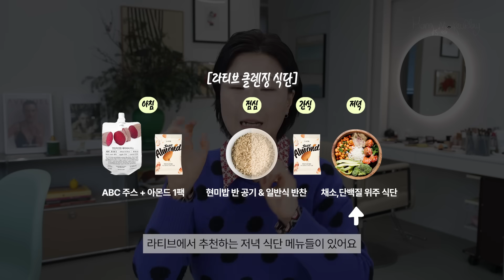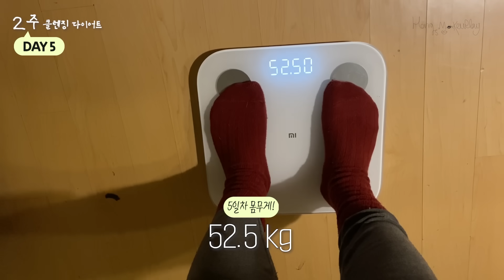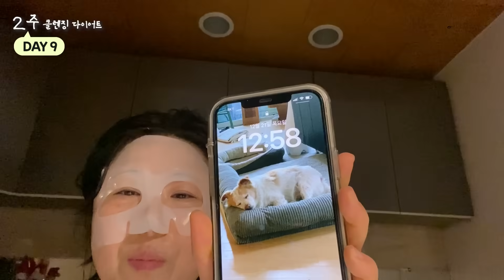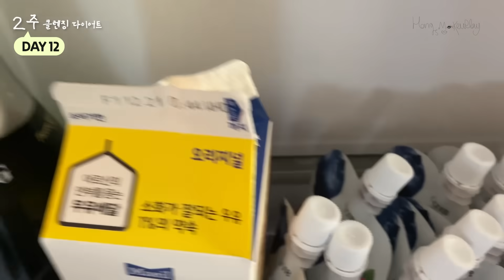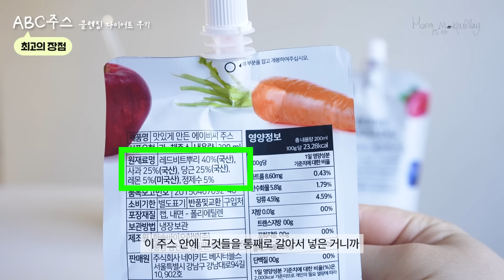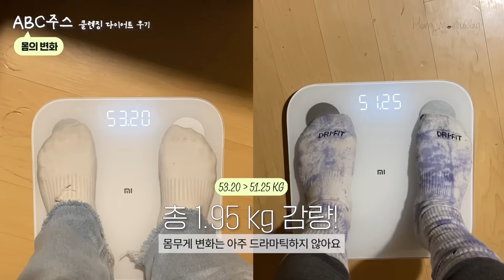놀라운 경험‼️ 2주 클렌징 다이어트 찐후기👉🏻다이어트 해도 살이 안빠진다면? 이것만 체크✔️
홍시님들~~! 다들 ABC 주스 아시죠??
뱃살주스로 유명한 사과, 비트, 당근을 갈아서 만든 클렌즈 주스예요.
홍이모가 진짜 제대로 만든 인생 ABC 주스를 만났다우👵🏻
인공첨가물 NO 착즙 NO 원물을 통째로 갈아서 더 소개시켜드리고 싶었어요

진짜 효과가 있는지 보려고 매일 먹으면서 2주간 디톡스까지 했답니다!
눈물 없인 볼 수 없는 홍이모의 2주 디톡스 후기를 영상에서 만나보라며
라티브 이벤트도 준비했으니, 우리 좋은 건 같이 먹어요~

☝️홍스메이크업 x 라티브 시크릿 할인!(마감)🤫
홍시님들께만 보이는 특별한 가격!
딱 7일간, 할인가로 구매하고 새해 클렌징 시작해보셔요
- 기간 : 1/12(금) - 1/18(목)

✌️댓글 증정 이벤트🎁
댓글로 라티브 ABC주스로 클렌즈 시작해야 하는 이유를 남겨주세요!
추첨을 통해 10분께 ABC 주스 10포 + 아몬드 1세트를 드려요.
- 이벤트 기간 : 1/12(금) - 1/21(일)
- 당첨자 발표 : 1/24(수) 개별 메일 연락
- 참여 방법 : 댓글 남기고 구글폼에서 참여 신청하기